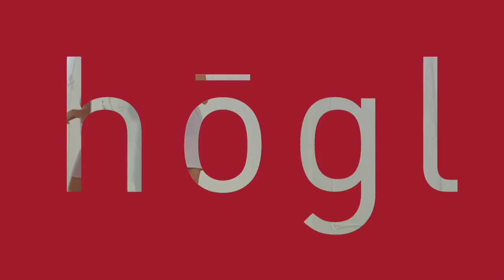2020 10 08 Hogl